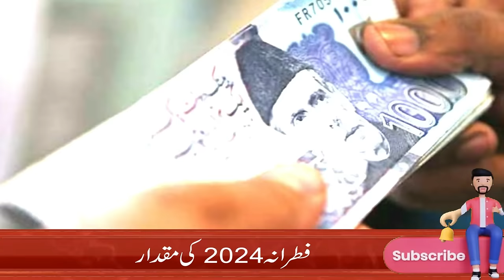fitrana 2024 | fitra kitna hota hai 2024 | fitrana 2024 pakistan | فطرانہ 2024, fitra 2024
Assalam o Alaikum friends at our Youtube channel "224 Urdu News" I’m here with this new video of Fitrana 2024 Kitna hoga, How much fitra, فطرانہ کتنا ہوگا, Fitrana 2023 Quantity by Dawat-e-Islami.

I have discussed these topics in this video:

1) fitrana rate 2024 pakistan.
2) is saal ka fitra kitna hai.
3) fitrana kitna hota hai.
4) eid ul fitr ka fitra kitna hai.
5) 2024 ka fitra kitna hai.

Related queries about my topic:

1) eid ka chand 2024
2) zakat kis par farz hai
3) 2024 fitrana amount
4) fitra kab dena chahiye
5) sadqa e fitr ki miqdar
6) eid ul fitr ka bayan
7) 2024 fitrana in pakistan
8) fitra 2024 ramadan
9) sadqa fitr ki miqdar
10) ek aadmi ka fitra kitna hota hai
11) fitra kitna hai 2024
12) eid kab hai
13) eid ul fitr 2024
14) saudi arabia eid ul fitr 2024
15) eid ul fitr ka fitra kitna hai 2024
16) eid kab hoga 2024
17) sarsaya 2024
18) ramzan ka fitra kitna hai 2024
19) eid fitrana
20)fitrana 2024 by dawat e islami
21)fitrana kitna hota hai  dawat e islami
22)sadqa fitr ki miqdar dawat e islami 2024